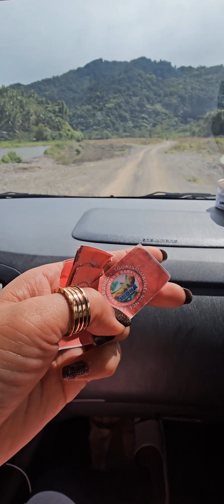lipitibonadingalanaurora LipitPicnicGround dingalanaurora